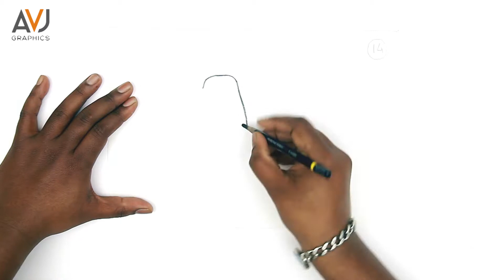Draw a Lion_simple and easy_Drawing for kids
hello kids!

today we are practicing how to draw a cute little lion.

lion mainly Lives in the grasslands, scrub, and open woodlands of sub-Saharan Africa, the lion is the second largest cat in the world. Unlike other cats, lions are very social animals. They live in groups, called prides, of around 30 lions. A pride consists of up to three males, a dozen related females, and their young.